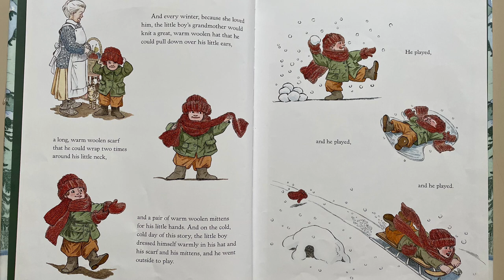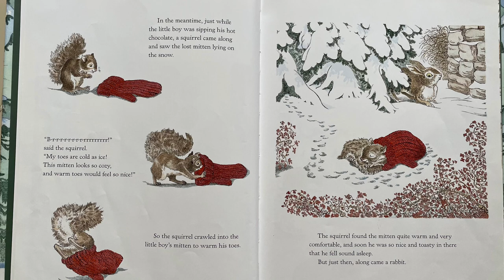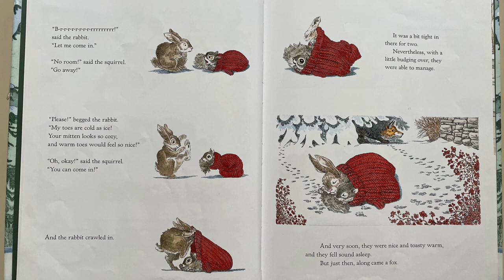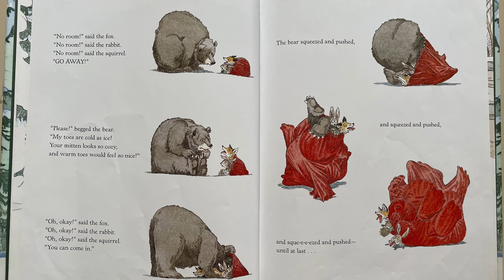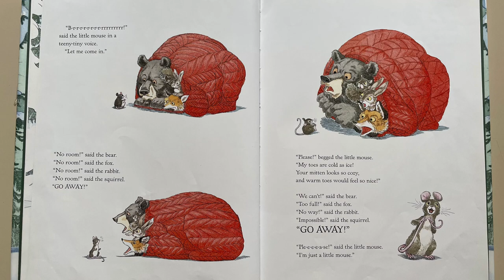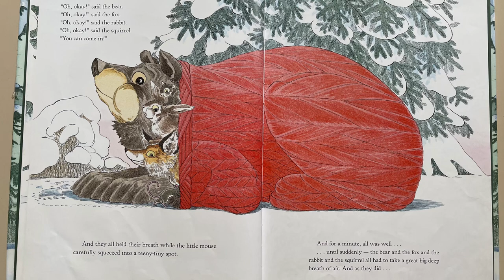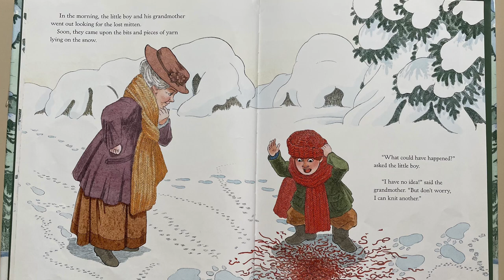The Mitten- Read Aloud | Jim Aylesworth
The Mitten